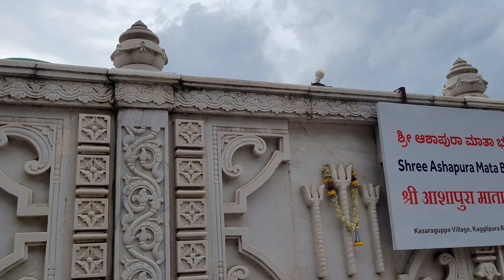Maggie party😁 at Tk falls | Bannerghatta